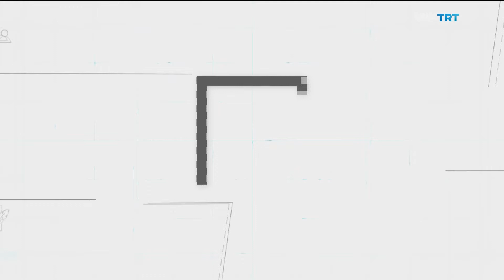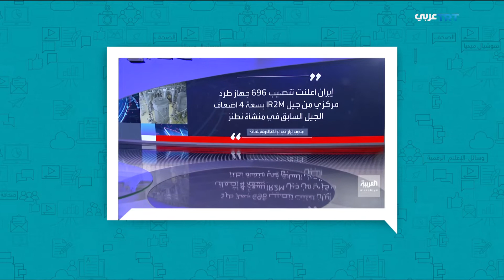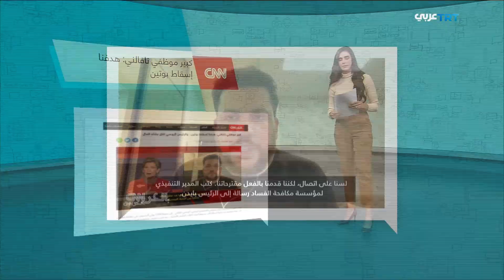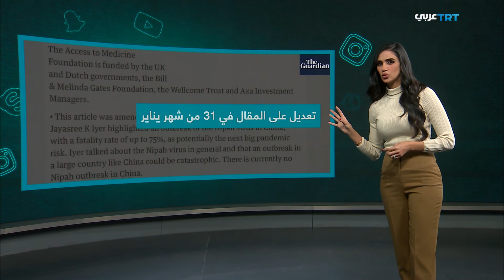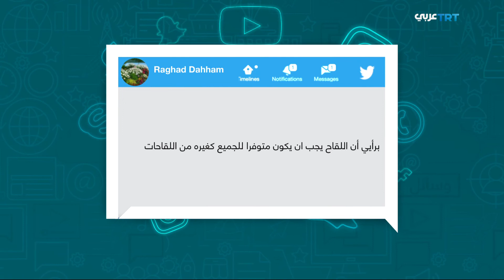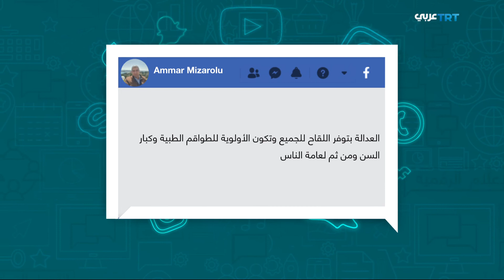حديث الميديا | الحلقة 81 ملف إيران النووي، والحكم بسجن المعارض الروسي نافالني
تاريخ البث
07/02/2021
ملف إيران النووي، والحكم بسجن المعارض الروسي نافالني، يشغَلان عناوين الأسبوع
وفي اصل الخبر..هلع من "فيروسنيباه  فما قصته ..